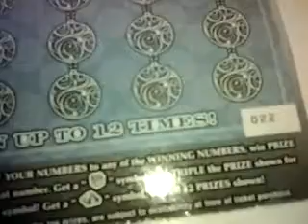florida lottery scratchoff #1267